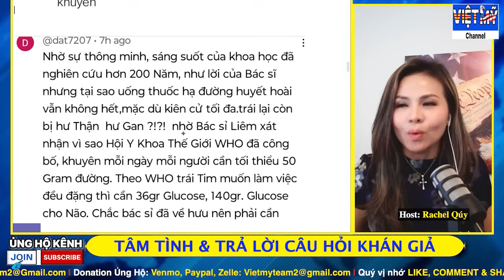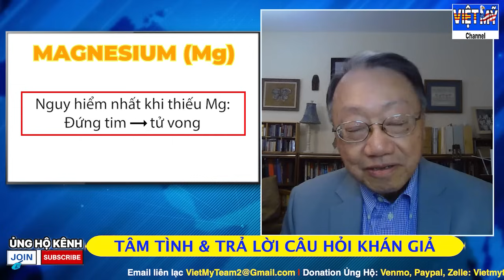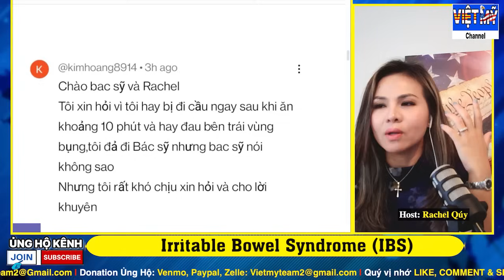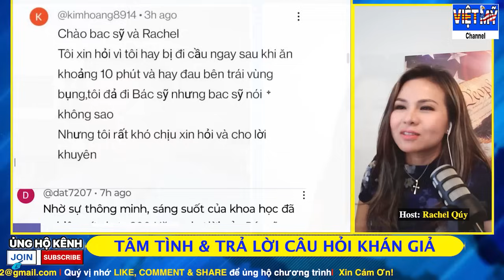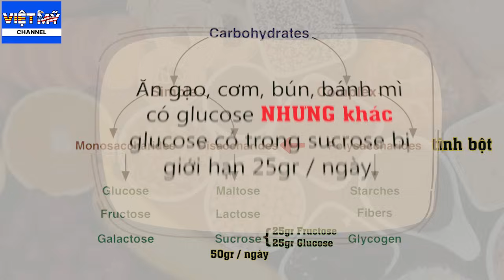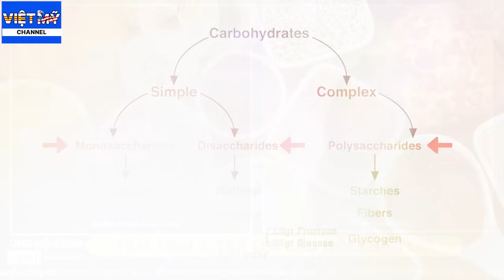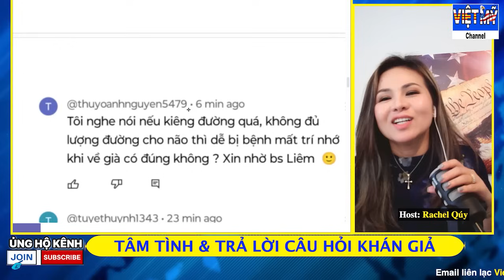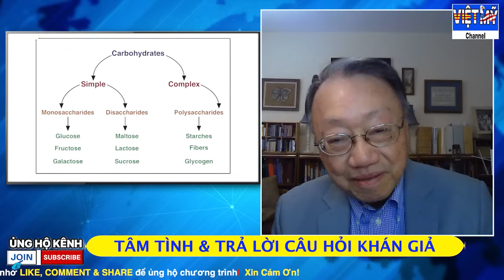#33 - Hỏi Đáp: Ruột bị kích thích trị được không? Ăn rau củ có hại? Mua Mg ở đâu, liều lượng?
© Bản quyền thuộc về VIET MY Channel, Rachel Quý